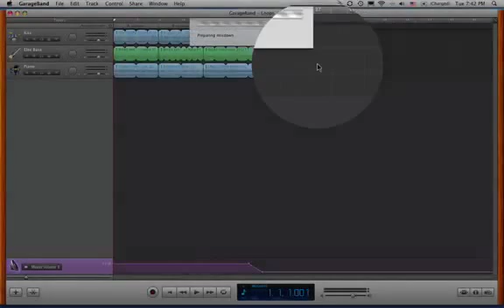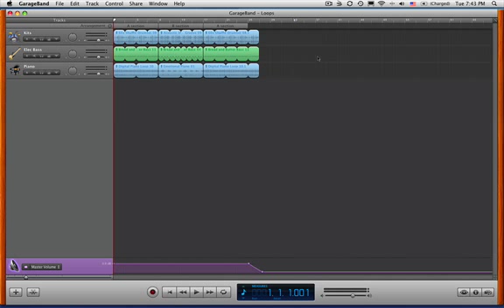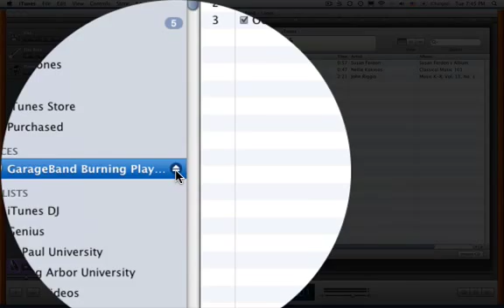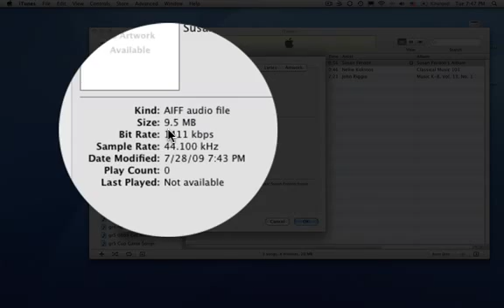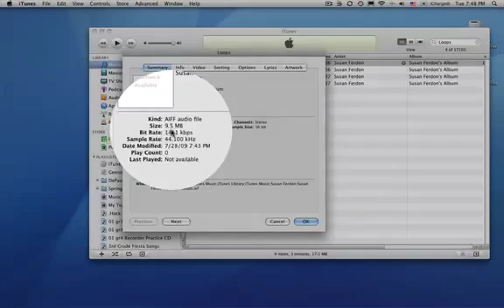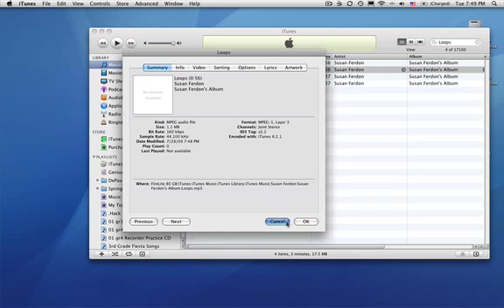GarageBand Tutorial 4: Export a GarageBand Project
In this lesson, you will burn a single GarageBand project to CD using GarageBand software. Next, you will share a GarageBand project with iTunes, create a playlist, and burn the songs in that playlist to CD.